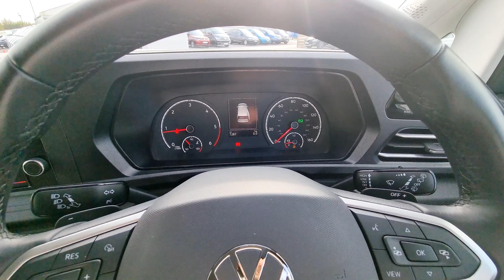Volkswagen Caddy Maxi Life 122ps | KN72CYO | Sinclair Van Centre Swansea